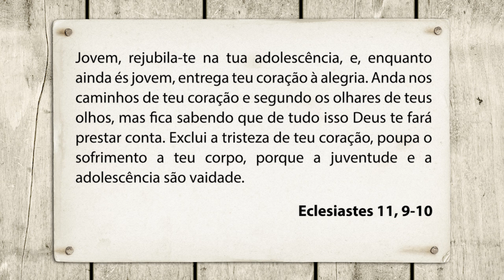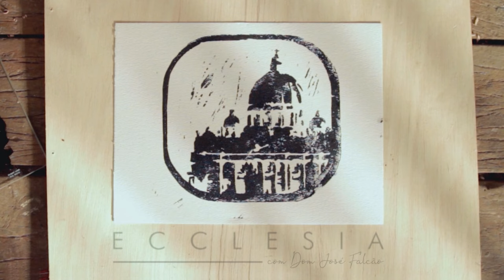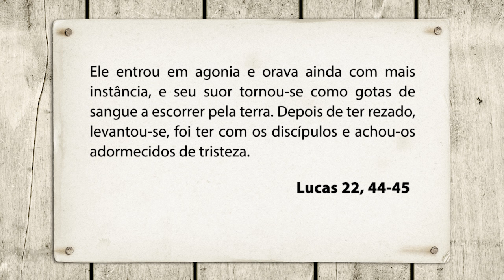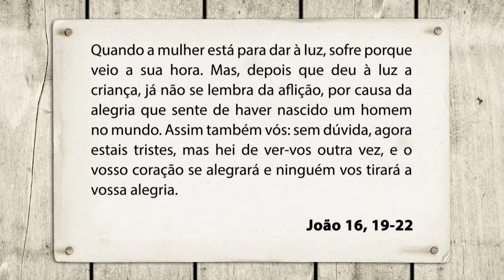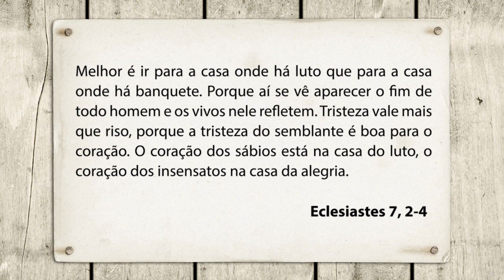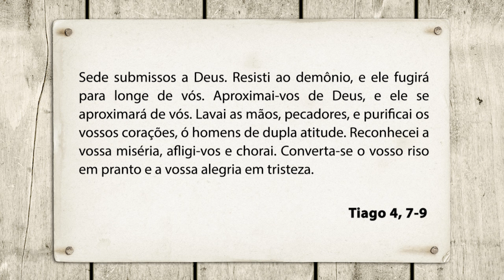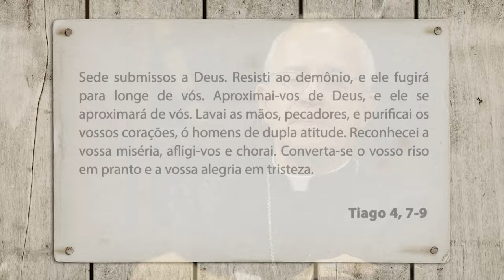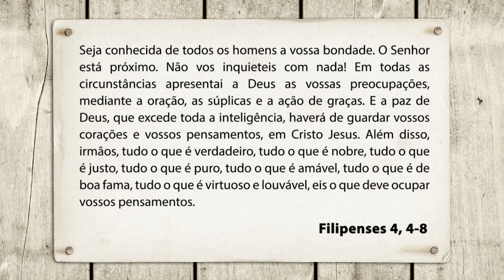A tristeza de Cristo - Ecclesia - 19/11/2024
Dom José Falcão faz uma reflexão sobre a tristeza de Cristo. Cita os seguintes textos:

Melhor é ir para a casa onde há luto que para a casa onde há banquete. Porque aí se vê aparecer o fim de todo homem e os vivos nele refletem. Tristeza vale mais que riso, porque a tristeza do semblante é boa para o coração. O coração dos sábios está na casa do luto, o coração dos insensatos na casa da alegria

Jovem, rejubila-te na tua adolescência, e, enquanto ainda és jovem, entrega teu coração à alegria. Anda nos caminhos de teu coração e segundo os olhares de teus olhos, mas fica sabendo que de tudo isso Deus te fará prestar conta. Exclui a tristeza de teu coração, poupa o sofrimento a teu corpo, porque a juventude e a adolescência são vaidade

Não entregues tua alma à tristeza, não atormentes a ti mesmo em teus pensamentos. A alegria do coração é a vida do homem, e um inesgotável tesouro de santidade. A alegria do homem torna mais longa a sua vida. Tem compaixão de tua alma, torna-te agradável a Deus, e sê firme; concentra teu coração na santidade, e afasta a tristeza para longe de ti, pois a tristeza matou a muitos, e não há nela utilidade alguma
Eclesiástico 30, 22-25

Levou consigo Pedro, Tiago e João; e começou a ter pavor e a angustiar-se. Disse-lhes: “A minha alma está numa tristeza mortal; ficai aqui e vigiai”

Ele entrou em agonia e orava ainda com mais instância, e seu suor tornou-se como gotas de sangue a escorrer pela terra. Depois de ter rezado, levantou-se, foi ter com os discípulos e achou-os adormecidos de tristeza

Jesus notou que lho queriam perguntar e disse-lhes: “Perguntais uns aos outros acerca do que eu disse: Ainda um pouco de tempo, e não me vereis; e depois mais um pouco de tempo, e me tornareis a ver. Em verdade, em verdade vos digo: haveis de lamentar e chorar, mas o mundo se há de alegrar. E haveis de estar tristes, mas a vossa tristeza se há de transformar em alegria. Quando a mulher está para dar à luz, sofre porque veio a sua hora. Mas, depois que deu à luz a criança, já não se lembra da aflição, por causa da alegria que sente de haver nascido um homem no mundo. Assim também vós: sem dúvida, agora estais tristes, mas hei de ver-vos outra vez, e o vosso coração se alegrará e ninguém vos tirará a vossa alegria”

Se minha carta vos penalizou, não me arrependo. Se a princípio o senti (porque vejo que, ao menos por um momento, essa carta vos penalizou), agora me alegro, não porque fostes entristecidos, mas porque esta tristeza vos levou à penitência. Pois fostes entristecidos segundo Deus, de modo que nenhum dano sofrestes de nossa parte. De fato, a tristeza segundo Deus produz um arrependimento salutar de que ninguém se arrepende, enquanto a tristeza do mundo produz a morte
2 Coríntios 7, 8-10

Sede submissos a Deus. Resisti ao demônio, e ele fugirá para longe de vós. Aproximai-vos de Deus, e ele se aproximará de vós. Lavai as mãos, pecadores, e purificai os vossos corações, ó homens de dupla atitude. Reconhecei a vossa miséria, afligi-vos e chorai. Converta-se o vosso riso em pranto e a vossa alegria em tristeza

Alegrai-vos sempre no Senhor. Repito: alegrai-vos! Seja conhecida de todos os homens a vossa bondade. O Senhor está próximo. Não vos inquieteis com nada! Em todas as circunstâncias apresentai a Deus as vossas preocupações, mediante a oração, as súplicas e a ação de graças. E a paz de Deus, que excede toda a inteligência, haverá de guardar vossos corações e vossos pensamentos, em Cristo Jesus. Além disso, irmãos, tudo o que é verdadeiro, tudo o que é nobre, tudo o que é justo, tudo o que é puro, tudo o que é amável, tudo o que é de boa fama, tudo o que é virtuoso e louvável, eis o que deve ocupar vossos pensamentos

📲Envie sua mensagem ⏩ Compartilhe !